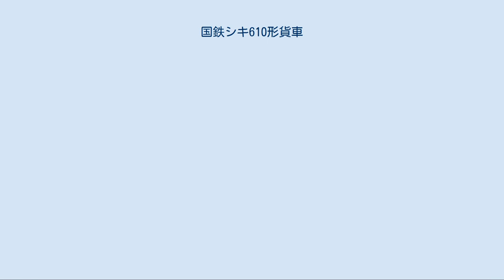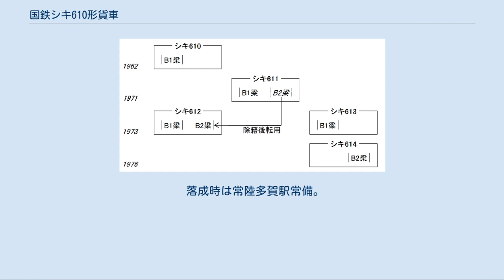国鉄シキ610形貨車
国鉄シキ610形貨車（こくてつシキ610がたかしゃ）は、1962年（昭和37年）から1976年（昭和51年）にかけて5両が製造された日本国有鉄道の大物車である。
 日本車輌製造支店で1962年（昭和37年）6月20日から1976年（昭和51年）4月12日にかけて5両が製造された大型の変圧器を輸送するための貨車である。
積載方法は吊り掛け式で、最大で240 t または、235 t までの変圧器を搭載することが出来る。
車籍は当初日本国有鉄道であったが、1987年（昭和62年）の国鉄分割民営化に際しては、シキ612を除く4両の車が日本貨物鉄道（JR貨物）へ継承された。
 外見的にはシキ600形と酷似しており、ほとんど区別をつけることはできない。
荷受梁はシキ600形と同様にガーダー構造を採用している。
台車は釣合梁式3軸ボギー台車NC-4A形を合計8台24軸備えている。
空気ブレーキはK弁とUC形シリンダーを組み合わせた手動積空切り替え方式のものである。
 荷受梁は交換可能な構造となっている。
荷受梁は2種類あり、東芝・日立製作所・富士電機の3社用のものをB1梁、三菱電機用のものをB2梁として区別する。
これは、前者3社用の荷受梁のヒンジ形状が同じであったが、三菱電機用のもののみヒンジ形状が違っていたためである。
 B1梁・B2梁装着時の違いは上の表の通りである。
どちらも、運転最高速度は空車時75 km/h、積車時45 km/hである。
 番号ごとの製作年・荷受梁の関係 大きな画像 トップナンバーのシキ610は、1962年（昭和37年）6月20日に製造された240 t積み吊り掛け式大物車で、東芝所有の私有貨車である。
その後、重電メーカーが所有する変圧器輸送用の大物車は輸送頻度が少なかったことから、各社で大物車を共通利用することになり、日本通運所有の大物車としてシキ611からシキ614までが製造された。
まず、シキ611用のB1梁・B2梁（シキ611B1・シキ611B2）が1971年（昭和46年）6月11日に製造され、続いて1973年（昭和48年）1月19日にシキ611B2を一旦除籍して、この梁に組み合わせる下回りを新規に製作してシキ612とした。
同年7月から8月にかけて、シキ612用のB1梁が製作されてシキ612B1となり、元のシキ612の梁がシキ612B2となるとともに、さらにB1梁のみのシキ613が製作された。
1976年（昭和51年）4月12日にB2梁専用のシキ614が製作された。
 シキ611（B1梁を装着している状態・返却回送時に撮影。手前はヨ8629、牽引機はEF65 1043） 落成時は新芝浦駅常備。
1981年（昭和56年）11月に末広町駅へ移動した。
所有者は1983年（昭和58年）11月に東芝物流に名義変更され、2002年（平成14年）度に廃車された。
 落成時は新芝浦駅常備。
1982年（昭和57年）2月に末広町駅へ移動し、1986年（昭和61年）3月に小山駅へ移動。
2020年（令和2年）現在も運用中である。
 落成時は塚口駅常備。
1978年（昭和53年）6月に西浜信号場へ移動した。
B1梁・B2梁ともに1987年（昭和62年）1月12日に廃車となった。
 落成時は常陸多賀駅常備。
1984年（昭和59年）2月に日立駅へ移動し、1991年（平成3年）2月に小山駅へ移動したが2005年（平成17年）3月に廃車となった。
 落成時から西浜信号場常備で、2001年（平成13年）7月に廃車となった。
 ^ 交通新聞社『トラベルMOOK 貨物列車の世界』p.140